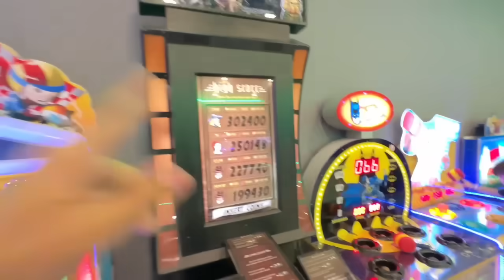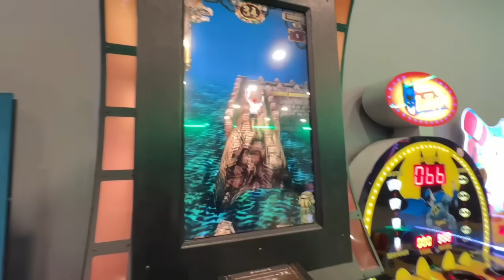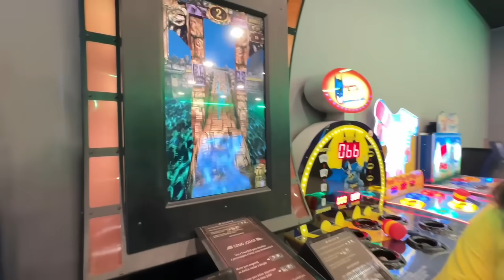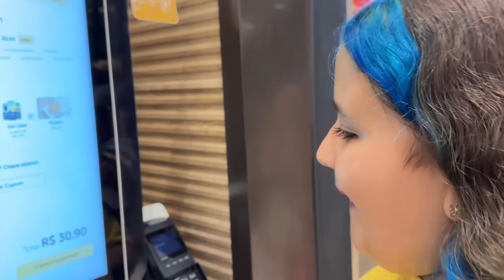A GIOVANA ROCHA NÃO PARA DE VOMITAR NO SHOPPING *nojento!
Nesse vídeo a Giovana Rocha está com um comportamento muito estranho, então os Irmãos Rocha decidem sair um pouco para descontrair...